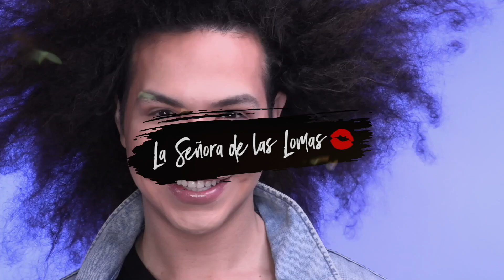ME GUSTAN LOS COJINES 😂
BECADAS 💋 no se pierdan el material exclusivo e inédito que LA SEÑORA DE LAS LOMAS tiene para ustedes, adquiere tu MEMBRESIA!!!